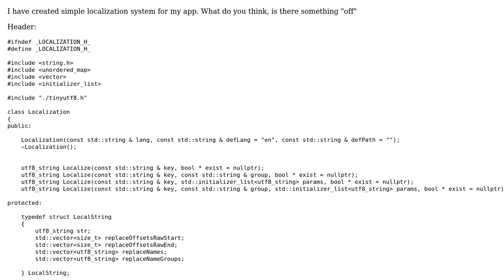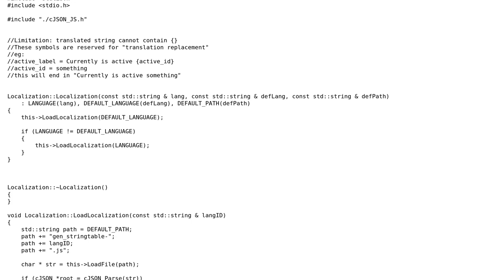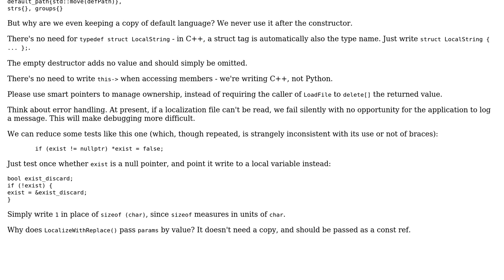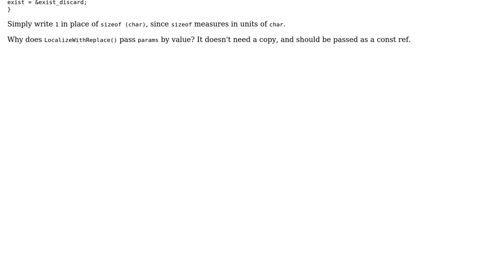Localization class in C++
With thanks & praise to God, and with thanks to the many people who have made this project possible! | Content (except music & images) licensed under CC BY-SA | Music | Images & others | With thanks to user Toby Speight user Martin Perry and the Stack Exchange Network Trademarks are property of their respective owners. You are responsible for your own actions.